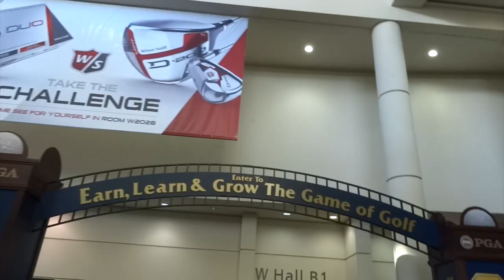THE GIGANTIC GOLF SHOW + HUMAN HAMSTERS + THE BRYAN BROS!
Download the Pin Seekerz app here!